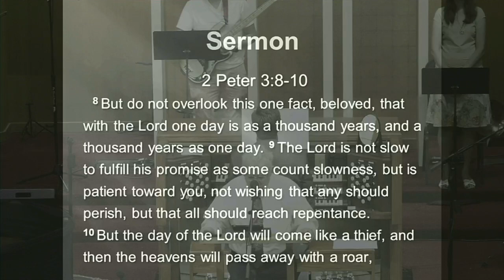2 Peter 3:8-10 - The Day of the Lord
We must learn to patiently wait the coming day of the Lord.

Three hopeful reminders to comfort impatient doubters waiting for the day of the Lord:

  1. His promise takes its time (8)
  2. His promise allows for time (9)
  3. His promise is right on time (10)